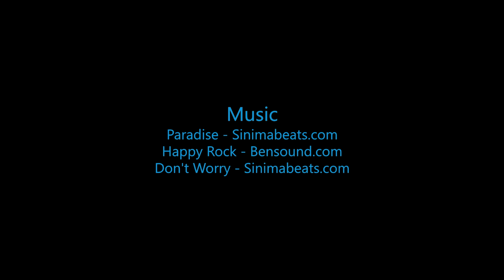Chelsea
Swoopware: Adventure Tour Video - Chelsea